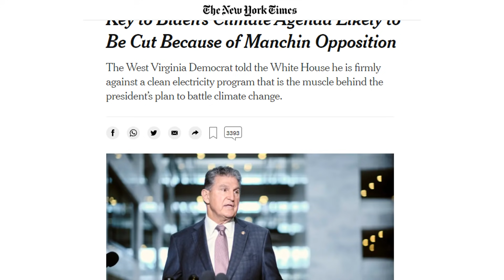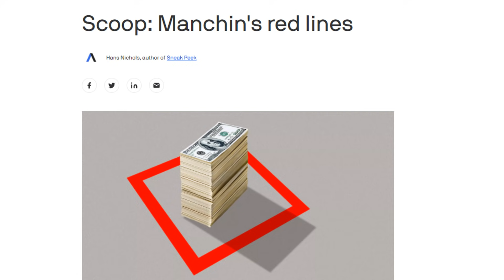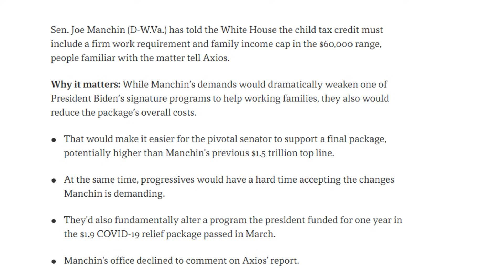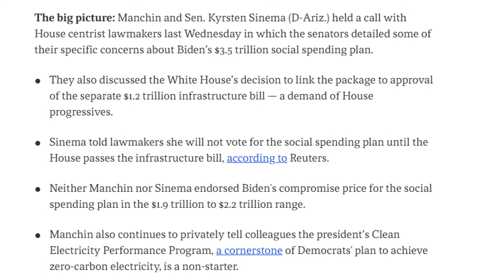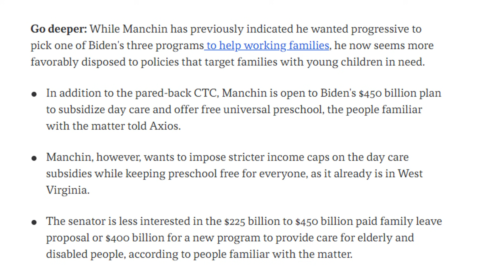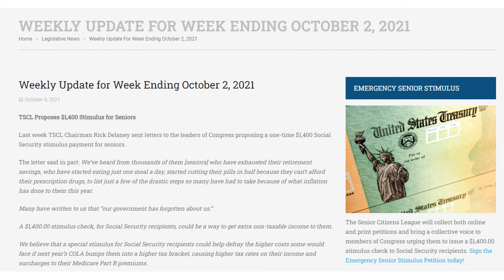INSANE! 4TH STIMULUS CHECK UPDATE | STIMULUS UPDATE FOR OCTOBER 18 (SOCIAL SECURITY, SSI)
In this video, we preview the 4th stimulus check, stimulus package, reconciliation package, bipartisan infrastructure bill, and other stimulus updates for social security and SSI today.